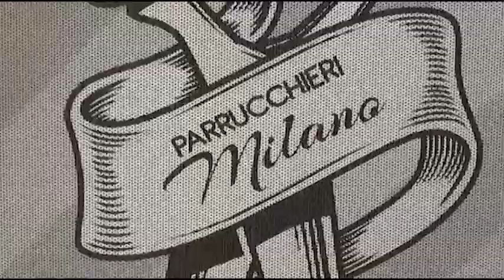Davide Pecorelli è vivo: ritrovato naufrago al largo del Tirreno